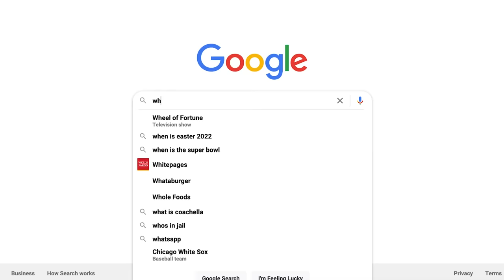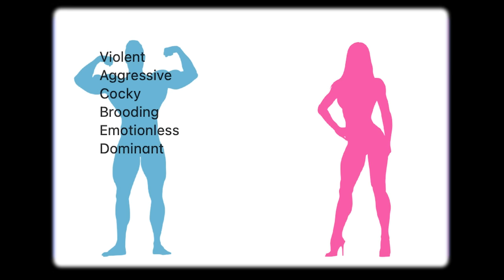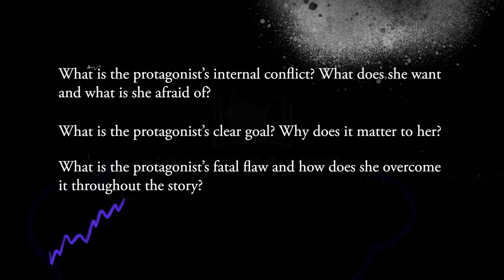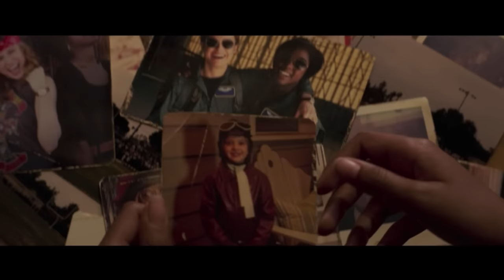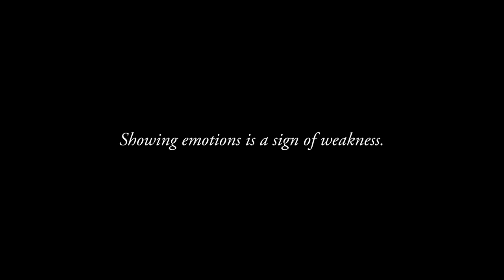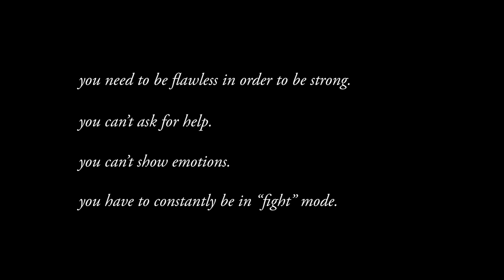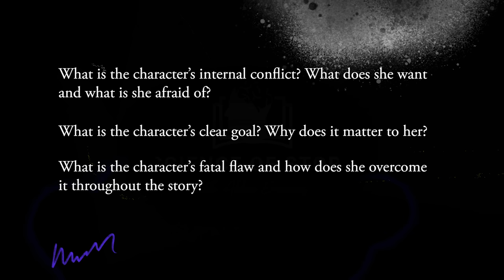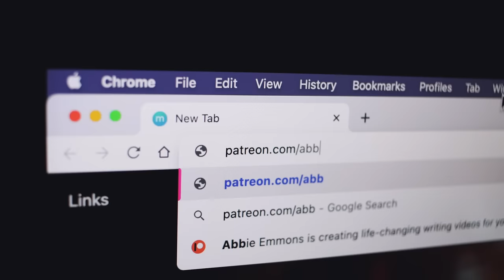How to Write a Strong Female Character...who isn't toxic and annoying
Do you want to know how to write a strong female character? That's the big question we're tackling today. Black Widow and Captain Marvel are two of the most iconic “strong female characters” in the Marvel Cinematic Universe... but what if I told you that one of them is stronger than the other? And it’s NOT the one with superpowers? In this video, we're going to explore the differences between these two characters and solve the mystery of why so many people love Black Widow, and why so many people hate Captain Marvel. Is there a science behind the strong female character? Let's figure it out.

Don't forget to donate to the fundraiser on this video to help Operation Underground Railroad to rescue children from human trafficking and sexual exploitation. 100% of your donations today will go straight to fund missions to set kids free. To learn more about ways you can help bring an end to slavery,

00:00 Introduction
02:21 SOS: Help Operation Underground Railroad free kids from slavery
03:30 Why does everyone hate Captain Marvel?
05:00 What makes a character strong?
09:38 Captain Marvel vs Black Widow
10:30 Character Analysis: Carol Danvers
13:45 What about the amnesia trope?
15:30 Do emotions = weakness?
19:02 Character Analysis: Natasha Romanoff
25:14 Final thoughts
27:30 Subscribe for more writing videos :)